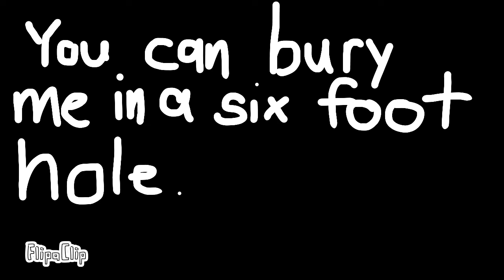Goodbye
You can bury me in a six foot hole, but you cannot manipulate my soul...